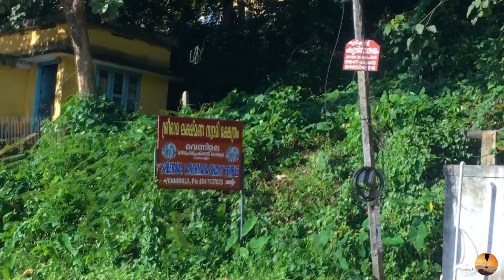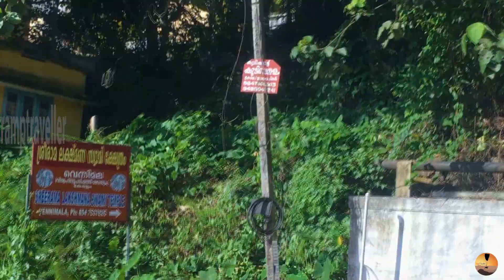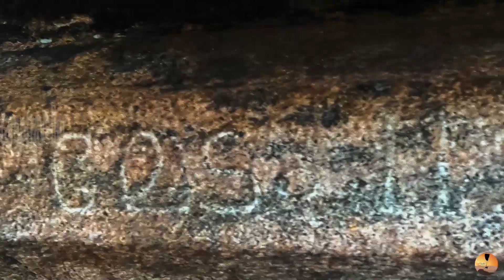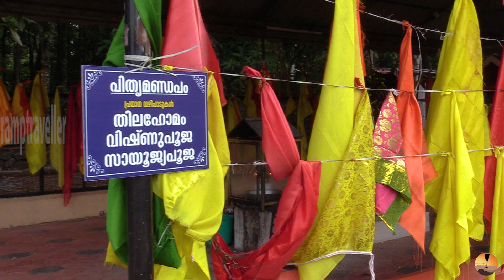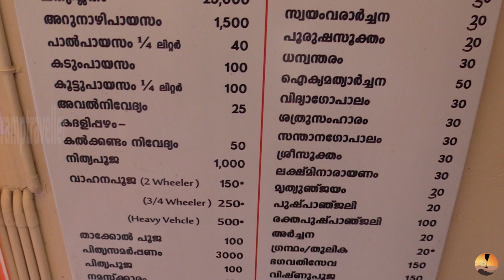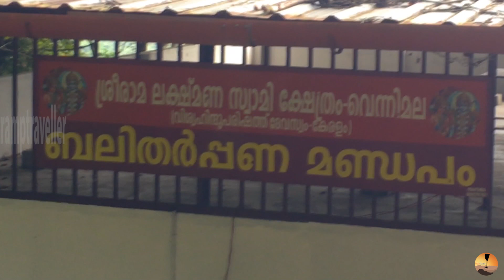വെന്നിമല ശ്രീരാമലക്ഷ്മണ പെരുമാൾ ക്ഷേത്രം - Vennimala Sri Rama Lakshmana Swamy Temple - Kottyam.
അനവധി അപൂര്‍വ്വതകള്‍ കൂടിയ ഒരു ക്ഷേത്രമാണ് വെന്നിമല ശ്രീരാമ ലക്ഷ്മണ പെരുമാൾ ക്ഷേത്രം. കോട്ടയം വെന്നിമല 12km ആണ് ദൂരം. പശ്ചിമ കേരളത്തിലെ പട്ടണങ്ങൾക്കും പശ്ചിമഘട്ട മലനിരകൾക്കും ഇടയിലാണ് ഇത് സ്ഥിതി ചെയ്യുന്നത്. ദക്ഷിണേന്ത്യയിലെ ഏറ്റവും പഴക്കം ചെന്ന രാമക്ഷേത്രങ്ങളിൽ ഒന്നാണ് ഈ വെന്നിമല ശ്രീരാമ ലക്ഷ്മണ പെരുമാൾ ക്ഷേത്രം. ഈക്ഷേത്രത്തിന് ഏകദേശം 1,000 വർഷം പഴക്കമുണ്ടെന്ന് വിശ്വസിക്കപ്പെടുന്നു. കേരളത്തിലെ രാജാവായിരുന്ന ചേരമാൻ പെരുമാൾ ഭാസ്‌കര രേവിവർമ്മയാണ് ക്ഷേത്രം പണികഴിപ്പിച്ചത്.  രണ്ടു കൊടിമരമുള്ള അപൂര്‍വ്വമായ ക്ഷേത്രമാണിത്. ഇവിടുത്തെ പ്രധാന പ്രതിക്ഷ്ഠ ലക്ഷ്മണ പെരുമാളാണെങ്കിലും ശ്രീരാമനും ശ്രീകോവിലിൽ ഉണ്ട് അതിനാല്‍ ആണ് ഇവിടെ രണ്ട് കൊടിമരങ്ങൾ ഉള്ളത്. നൂറ്റാണ്ടുകളായി കേരളത്തിന്റെ സാംസ്കാരിക രംഗത്തെ അവിഭാജ്യ ഘടകമാണ് വെന്നിമല കൂത്ത്. നിത്യേന മൂന്നു പൂജകളും മൂന്നുശീവേലിയും, പത്ത് ദിവസത്തെ ഉത്സവുമാണ് ഇപ്പോള്‍ ഉള്ളത്.  പൂർവ്വികരുടെ ആത്മാക്കൾക്ക് വേണ്ടിയുള്ള പിതൃമണ്ഡപം ആണ് ഈ ക്ഷേത്രത്തിന്‍റെ ഒരു സവിശേഷത. മാസബലി, വാർഷിക പൂജകൾ, അമാവാസി നാളിലെ ശ്രാദ്ധം, കർക്കിടക വാവ്ബലി എന്നിവയ്ക്ക് ആയിരക്കണക്കിന് ഭക്തരാണ് ഈ ക്ഷേത്രത്തില്‍ എത്തുന്നത്. ഇവിടുത്തെ ക്ഷേത്രക്കുളത്തിൽ ആചാരസ്നാനം നടത്തുന്ന ഭക്തന്‍ പൂർവ്വികരുടെ അനുഗ്രഹത്താല്‍ ആഗ്രഹിച്ച ഫലം ലഭിക്കും എന്ന് വിശ്വസിക്കുന്നു. ഇവിടെ  കപിലമഹര്‍ഷി തപസ്സുചെയ്ത ഗുഹയുണ്ട്. ശ്രീരാമലക്ഷമണന്‍മാര്‍ അയോധ്യയിലെക്ക് പോകും വഴി ഇവിടെ വന്നു കപിലമഹര്‍ഷിയെ കണ്ടു എന്ന് പറയപ്പെടുന്നു.

വെന്നിമല ശ്രീരാമ ലക്ഷ്മണ സ്വാമി ക്ഷേത്ര സമയക്രമം:
രാവിലെ: 5:00 AM മുതൽ 12:00 AM വരെ. വൈകുന്നേരം: 5:00 PM മുതൽ 7:30 PM വരെ.
ക്ഷേത്രത്തിലെ നിത്യപൂജ:
നട തുറക്കൽ 5:00 AM. ഉഷപൂജ 5:45 AM. തീർത്ഥപൂജ രാവിലെ 6.30. പന്തീരടി പൂജ 7:15 AM. ഉച്ചപൂജ 9:30 AM. നട അടയ്ക്കൽ 10:00 AM. നട തുറക്കൽ 5:00 PM. ദീപാരാധന 6:30 PM. അത്താഴപൂജ 7:30 PM.നട അടയ്ക്കൽ 8:00 PM.
vennimala sri rama lakshmana swamy temple